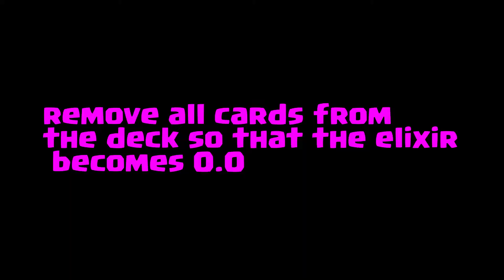Can 0.0 THREE CROWN?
Hello bro! The video came out funny and interesting! I will be glad to your like for the efforts! Goooooooooooooooooooooooooooooooooooo))))))